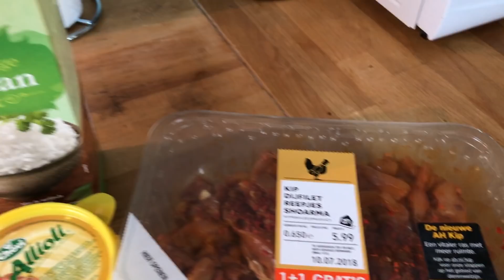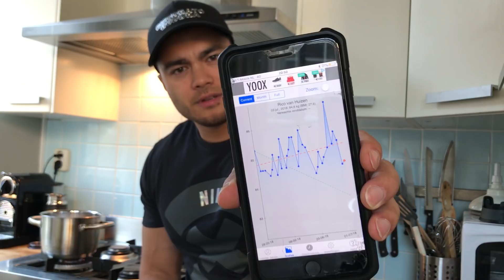Knock Knock - Who's There?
(Code: RICO10)
►Sign up for free on the prelaunch list and get notified when Royal Bodies - Natural Bodybuilding & Fitness will be online!

Natural Bodybuider Rico van Huizen is bringing you inside the life of a natural bodybuilder. Different subjects will be introduced: Nutrition, Training and Lifestyle.